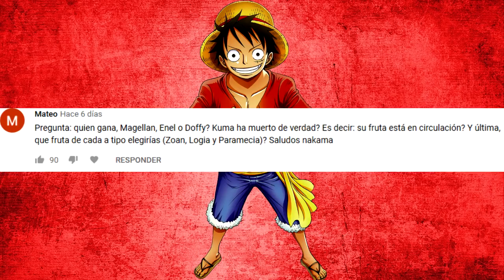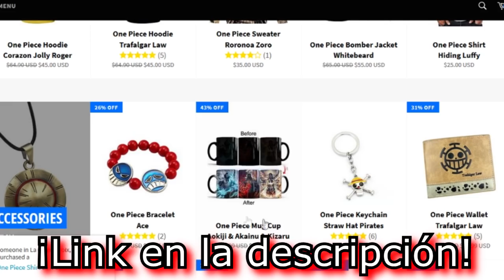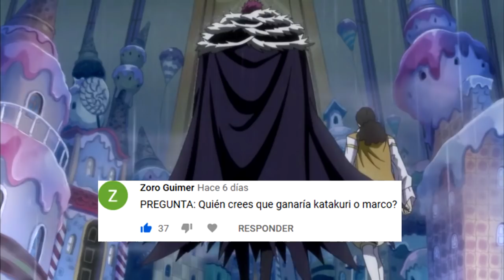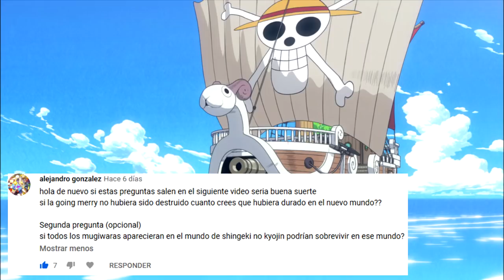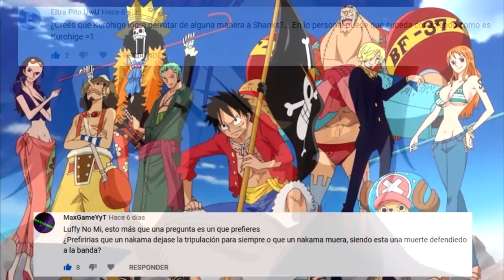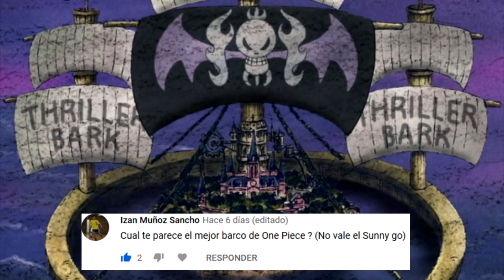¿RESCATARÁ LUFFY A BON CLAY EN UN FUTURO? PREGUNTAS Y RESPUESTAS 4 - ONE PIECE - LUFFY NO MI